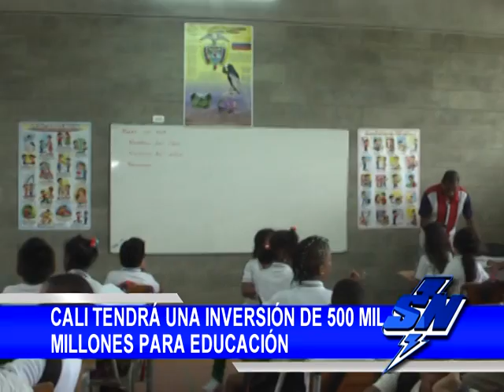Cali tendrá una inversión de $500 mil millones para educación